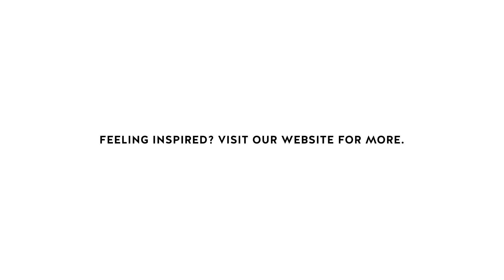Ken's fundraising burpee challenge | ShelterBox